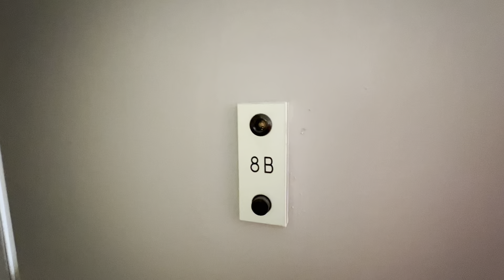35 West 33rd street 8B Video Walkthrough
This location couldn’t be more central! Everything at your doorstep, minutes to all the major subways, shopping, and dining spots. Find your new home here and enjoy a full-time doorman, terrace, laundry, and gym for no additional charge. This renovated studio features two large closets with overhead storage, central cooling and heating system and north city views. The kitchen is separated from the living room, and has granite counter top, full size new appliances with dishwasher and microwave. The marble bathroom has a full size tub, new mirrored cabinets, and generous size vanity cabinet. Don’t miss out on the opportunity to live in a sun drenched apartment with sweeping views of New York City!
Half a block to Herald Square station/W 34th N,Q, R,B,D, M or a short walk to Seventh and 8th Ave subway stop at 34th street. This home is ideally positioned to enjoy the proximity to a plethora of cafes, restaurants, and boutiques!
Sorry, no dogs. The garage is separately managed. We don’t handle parking rates. Storage cages and bike storage are available for rent.